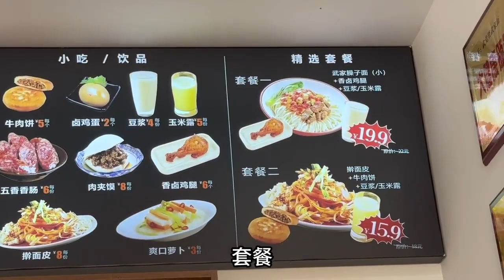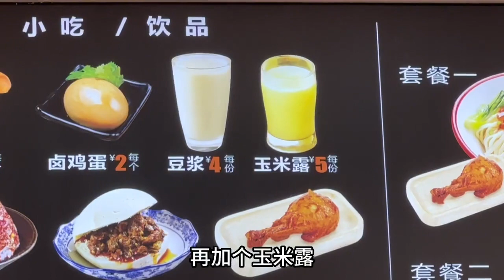坐的7004次火车，到达韩城【一个人穷游中国】